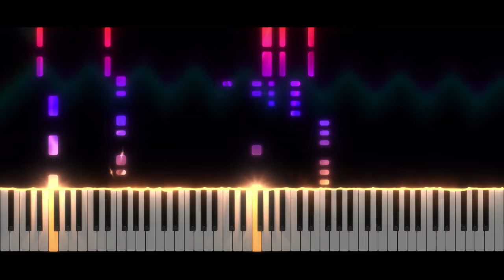Dash - Geometry Dash 2.2 | Piano Tutorial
Take care ❤️

Softwares used :
- 🎵 FL Studio
- 🎹 SeeMusic Visualizer
- ❤️ Cinema4D
- 🎬 After Effect
- 🖼️ Photoshop

Time code :
00:00 Intro
00:06 Musique